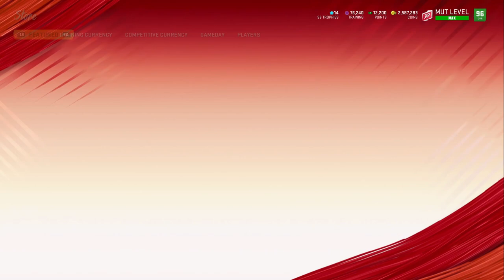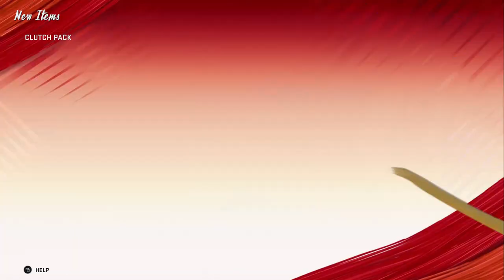EVERYTHING IS FINE... GOLDEN TICKET Lamar Jackson, Taylor Mays, and Trey Edmunds!